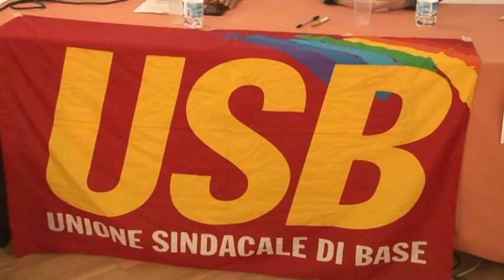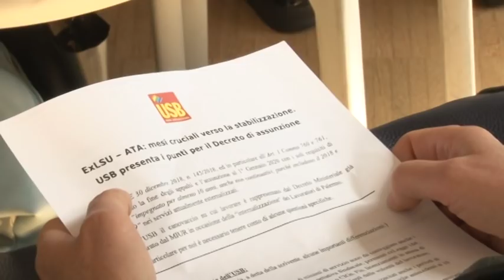L'USB: Stabilizzare i precari delle pulizie delle scuole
L'organizzazione sindacale USB ha incontrato questa mattina a Pescara l'On. Gallo, Presidente della commissione cultura e istruzione alla Camera, per parlare delle problematiche legate alla stabilizzazione di 12mila precari delle pulizie delle scuole, dal prossimo 1°gennaio.